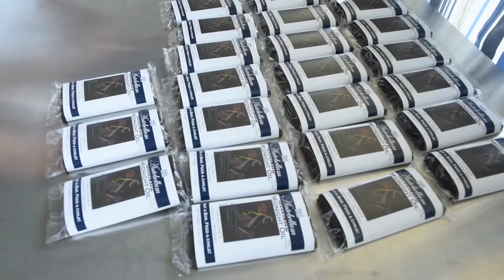EarthWise TV - Earth Friendly Chocolate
We love chocolate, but in this episode of EarthWise TV we learn about a business that makes it even sweeter by giving back to the community.